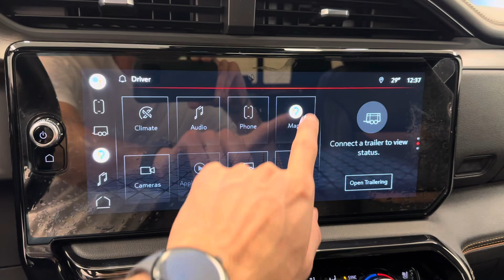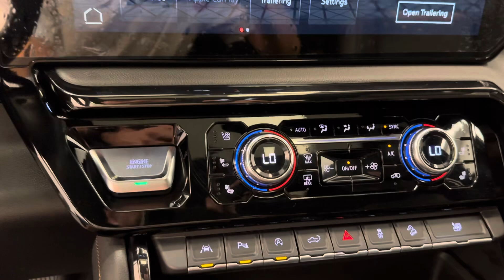2022 GMC 1500 AT4 || 236953